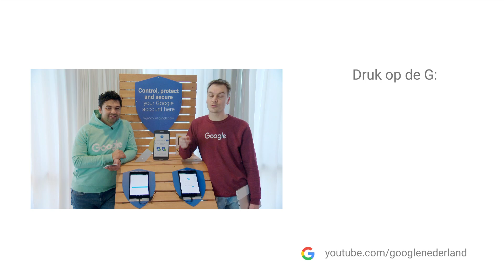Reacties op de Google Assistent - Vraag het Google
De meest gestelde vragen van de afgelopen tijd gingen over de Google Assistent, want die is Nederlands aan het leren. En we beantwoorden meteen wat vragen over YouTube!

Heb jij ook een vraag aan Google? We beantwoorden elke dinsdag de leukste vraag!

Van de makers van Google Zoeken, Google Maps, Android, Google Translate, Google Home, Google Pixel en nog veel meer is dit Vraag het Google!

Eigenlijk doen we bij Google niets anders dan jouw vragen beantwoorden. Daarom doen we dat ook op YouTube in Vraag het Google: elke dinsdag jouw vraag beantwoord!

Wat je vraag ook is - ook als die niets met Google te maken heeft - Rian, Tim en Rachid van Google Nederland doen hun uiterste best om een antwoord te vinden. :-)